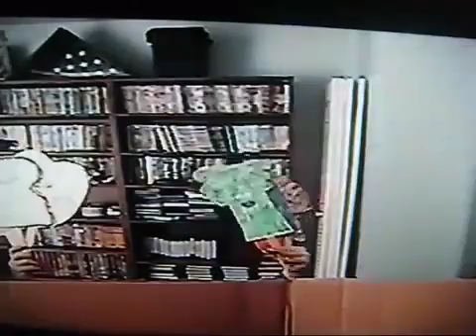Harris Puppets The Last Supper Good Food for Good Bodies Goodby